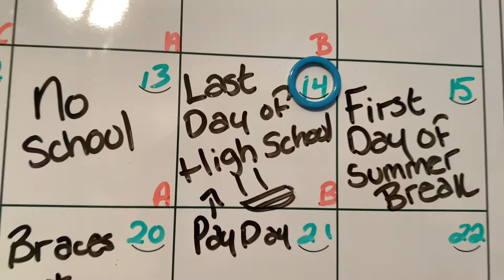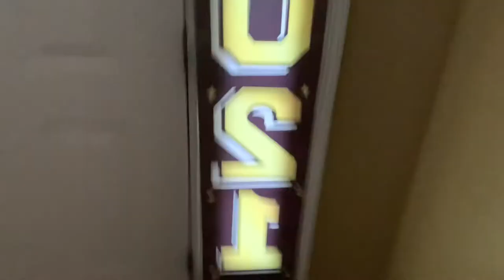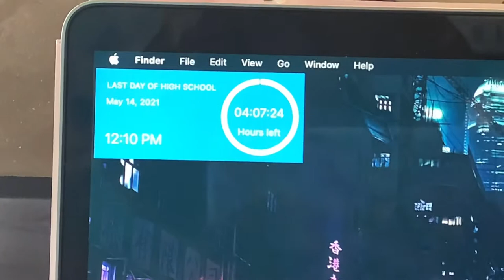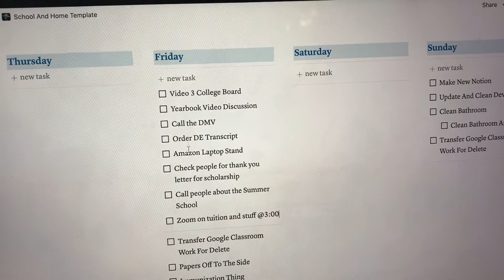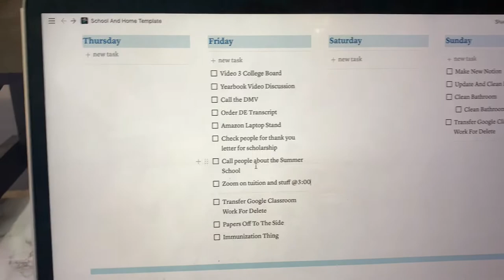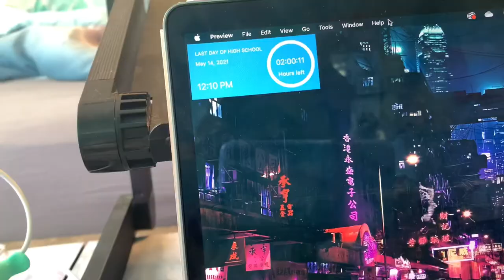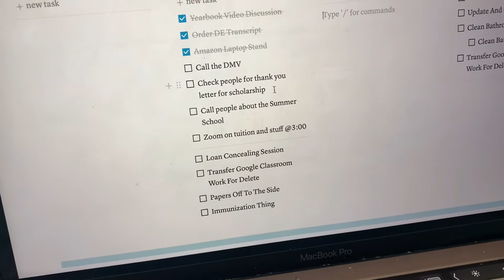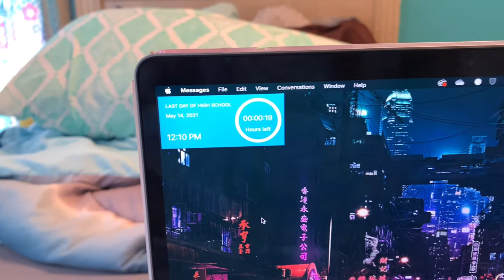My Last Day of High School: Class of 2021!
Congratulations class of 2021; we made it!

Apps Used:
~Vllo
~Phonto